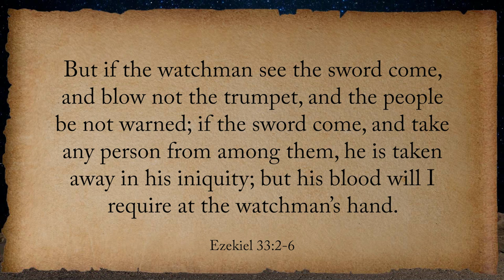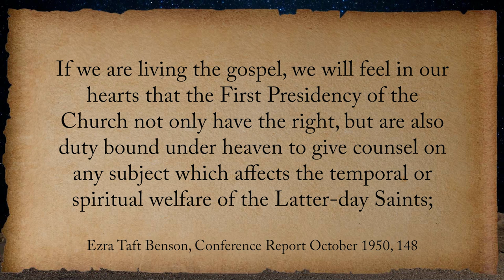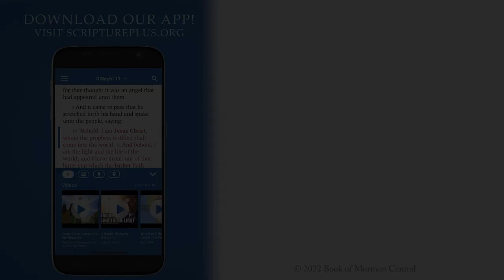The Watchmen on the Tower in Ezekiel (Come, Follow Me: Ezekiel)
Jasmin Rappleye
Come, Follow Me Week 44, Part 2/6 | Oct 24-30

In Ezekiel 33, the Lord tells the parable of the watchman to teach Ezekiel about his role as the Lord’s prophet. This parable has two major lessons to teach us about the Lord’s living prophet today. First, the prophets has a better vantage point to spot spiritual danger. Second, prophets are morally obligated to declare God’s will, even when it is unpopular or offensive to do so.

CONTENTS
0:00 – The Watchman on the Tower in Ezekiel
1:06 – The Vision of the Watchman
2:17 – The Obligation to Warn